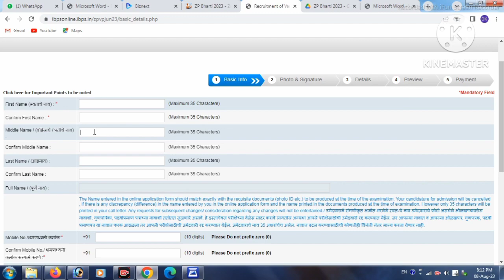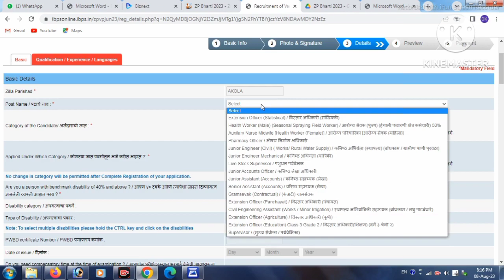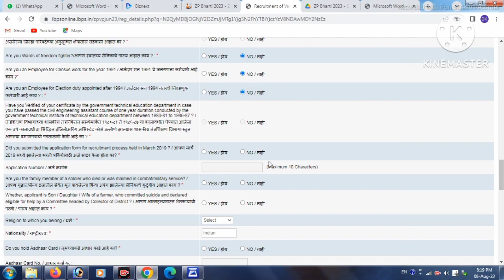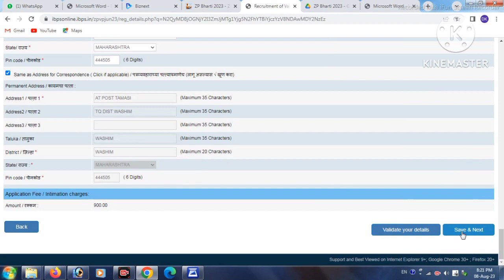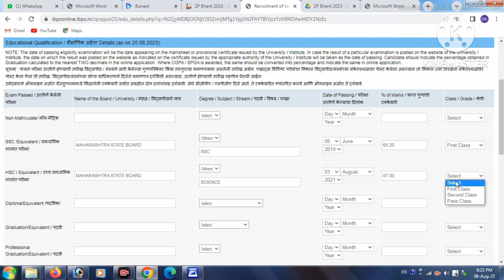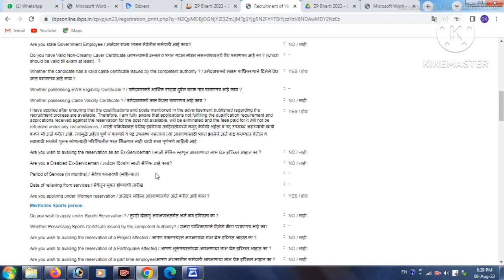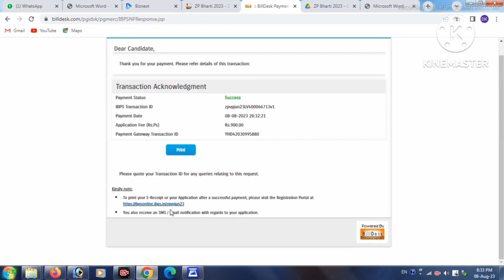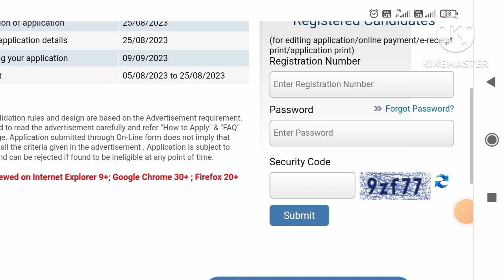जिल्हा परिषद भरती 2023|zp bharti 2023 online application form link|how to fill zp exam form 2023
धन्यवाद